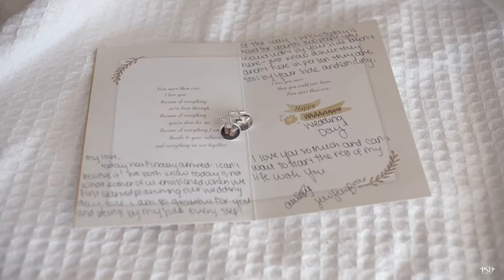Jaqui + Nick Wedding Trailer | Anna Maria Island FL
Sneak peak of Jaqui & Nick wedding!! Amazing couple and fun to be around. Thanks for allowing me to capture your special day.